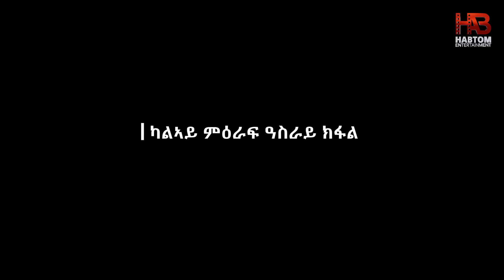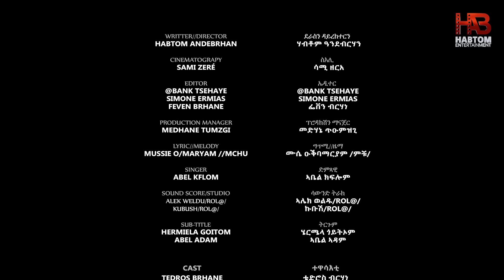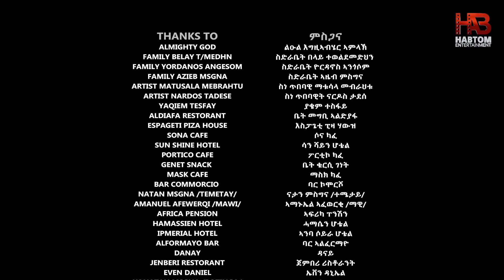SELMI HASAB S2 EP 10 by Habtom Andebrhan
😍😍ንቻነልና ብምምራጽኩም ነመስግን ፡ ሳብስክራይብ ዘይምግባርኩም ግን ቅር ይብለና።💕👍👌